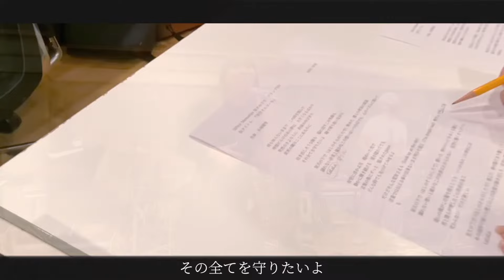彩音 ‐ 星空オルゴール ／『シンスメモリーズ 星天の下で』エンディング主題歌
ゲーム『シンスメモリーズ 星天の下で』エンディング主題歌「星空オルゴール」

【彩音 New  Information】
彩音ワンマンライブチケット一般販売中！
「メモリーズオフシリーズ」楽曲中心の昼公演「-Memories of rain-」
「ひぐらしシリーズ」楽曲中心の夜公演「-Darkness-」の2部構成となり、昼公演、夜公演で異なるセットリストでお送りします！

▼ローソンチケット：Lコード（昼・夜共通）：72551
※残りわずかとなっております

※通しチケットにつきましてはe+（イープラス）でのみ受付いたします
※通しチケットには、本イベント限定のＴシャツとポストカードセット、終演後に行われる特典会の参加券が特典としてつきます

昼公演「-Memories of rain-」には、ゲーム『シンスメモリーズ 星天の下で』にて
ヒロイン・大山優梨子を演じ挿入歌も歌唱した岡本美歌をゲストに迎え
夜公演「-Darkness-」ではTVアニメ『ひぐらしのなく頃に』OPテーマや、
TVアニメ『ひぐらしのなく頃に 卒』最終話EDテーマを歌唱した島みやえい子をゲストに迎え
両公演ともコラボ歌唱など予定♪